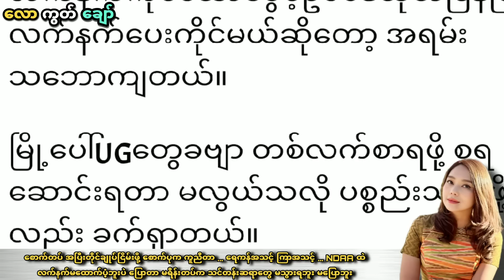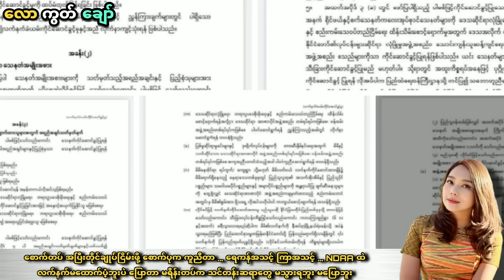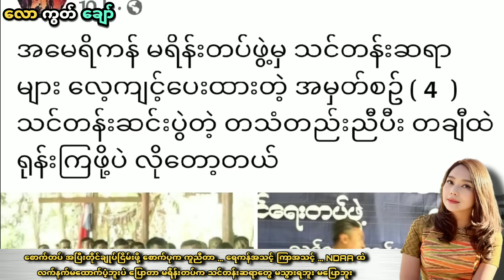NDAA ထဲလက်နက်မပေးဘူးပဲပြောတာ မရိန်းတပ်ကသင်တန်းဆရာမပို့ပေးဘူး မပြောဘူး